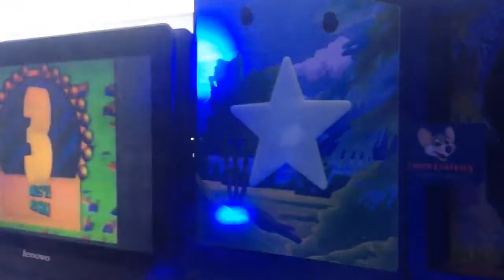Chuck E Cheese Birthday Star 1992 (rerun)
Watch the first video and you'll get the picture. via YouTube Capture